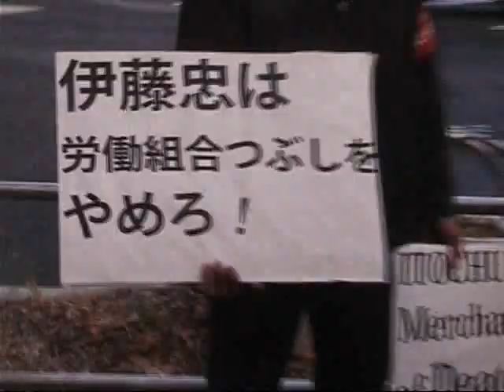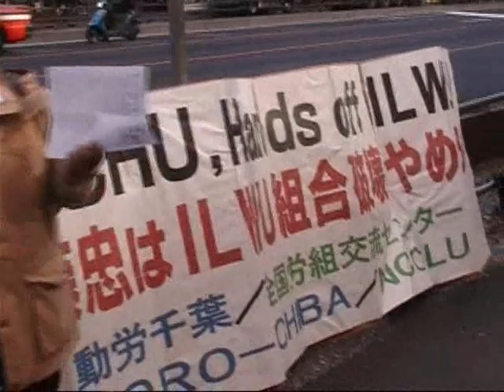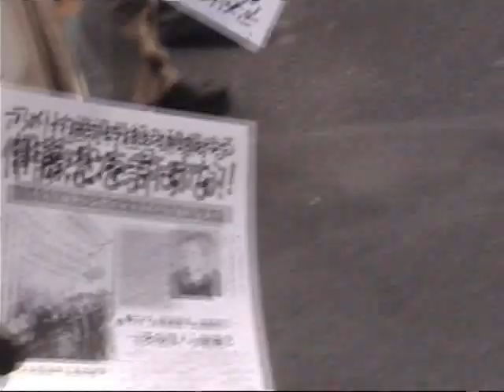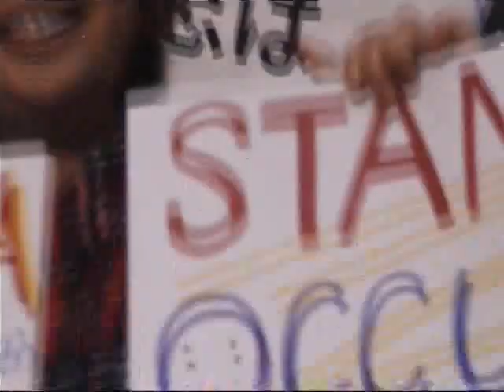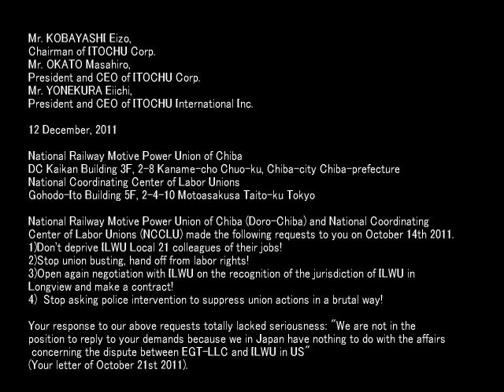Protest Action against ITOCHU.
Japan action in solidarity with Occupy the Ports!

Submitted by admin on Mon, 12/12/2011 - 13:00

Dear friends in the West Coast,

We've carried out the 2nd protest action against ITOCHU, representing the attached protest letter.

Security guards handed in glove each other and inhibited us from entering the office.

However ONODERA Makoto, a representative of Societal Management Dept. came out from the office at the end.

He received our protest letter and confirmed to forward the letter to a representative of the Food Company of ITOCHU and ask its prompt reply.

ITOCHU has been and is still persisting booster of privatization, outsourcing and casualization agenda of neoliberalism, and now makes a big push to join in TPP.

Let's fight together!

International Labor Solidarity Committee of Doro-Chiba